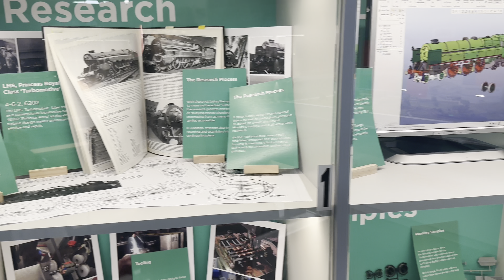Childhood models from past wounder works Margate Kent